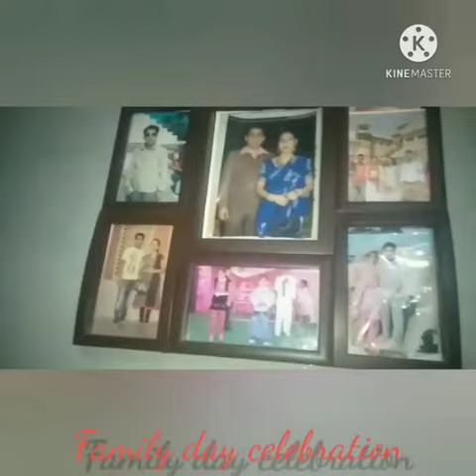Family day celebration